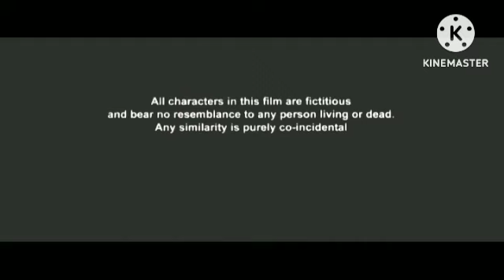Zwigato Review Explained & Facts | Kapil Sharma, Shahana Goswami | Nandita Das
This is not a Movie. I have discussed Zwigato facts, Satellite & OTT Details, Preproduction-Post Production & Filming Details, Budget & Worldwide Lifetime Box-Office Collection Details, deep story analysis & Explanation

Zwigato Review Explained & Facts | Kapil Sharma, Shahana Goswami | Nandita Das zwigato

Zwigato Full Movie | Kapil Sharma, Shahana Goswami | Nandita Das zwigatoreview